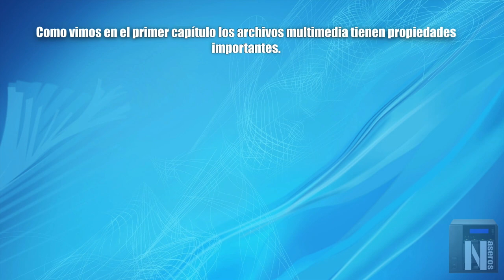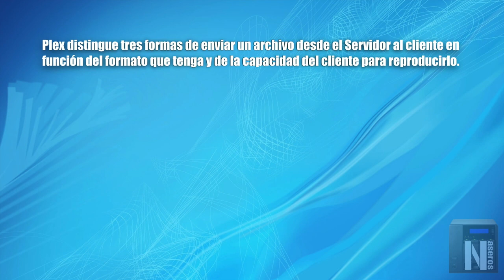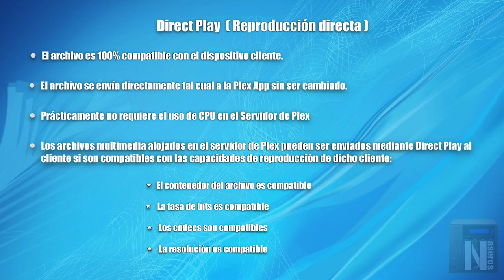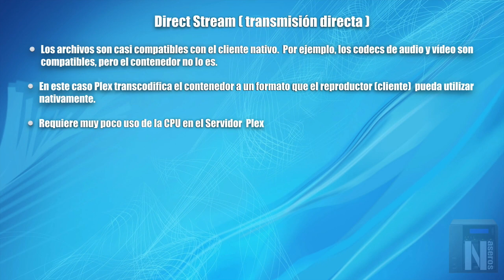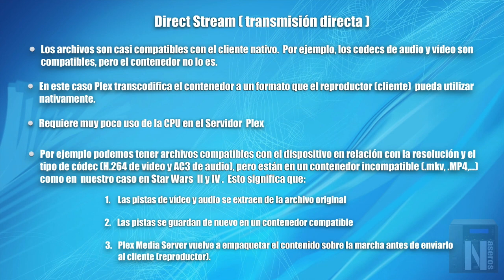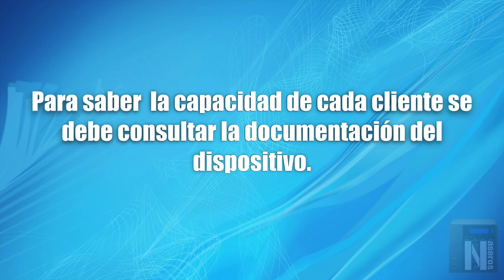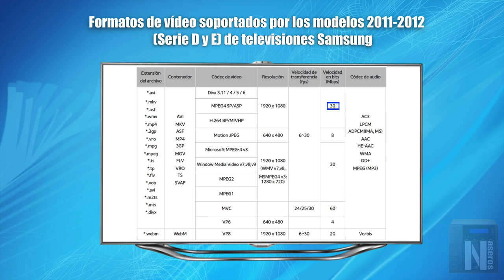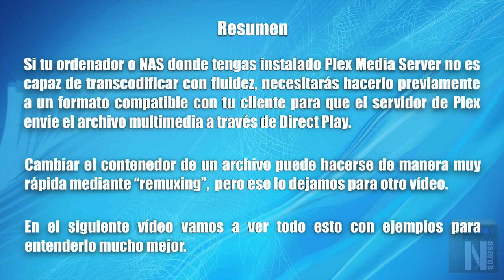Cómo usar Plex sin transcodificación (1ªparte )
He preparado dos videotutoriales donde vamos a ver cómo reproducir contenido multimedia sin necesidad de transcodificar.
Como he hecho otras veces he decidido dividir de tutoríal en dos partes: una primera de teoría donde explico los fundamentos básicos de Plex en la transcodificación  y otra segunda parte con ejemplos para hacer más fácil la comprensión de la parte teórica.
Aquí tenéis la primera entrega.